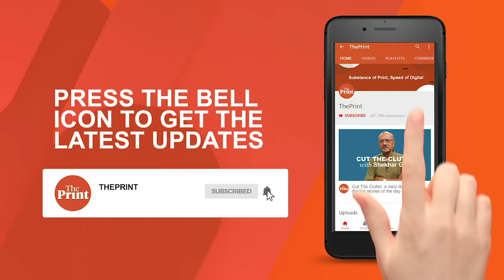India needs to get ‘internal house' in order before signing trade deals like RCEP: Surjit Bhalla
Economist Surjit Bhalla sits down with ThePrint's national and strategic affairs editor Jyoti Malhotra  gives a 4-point formula for reviving the economy. He also says that India should join RCEP but only from a “position of strength”